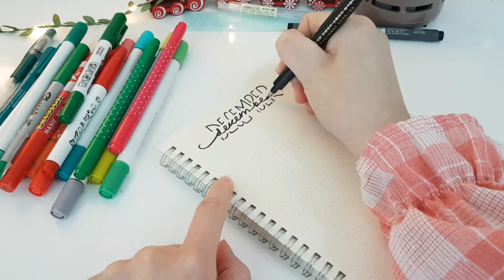Bullet Journal ✨+ GIfts Wrapping🎁 & Letters | Christmas Vlog 🎄🎅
Hi ! Merry Christmas!!
I was having so Much Fun while Filming This Video~
Still manage to post this video B4 Christmas End hahaha
Can't Believe 2021 is About to End .Time Flash :(
Wish u Guys  Merry Christmas and a Happy New Year !
Lots Of Love :3